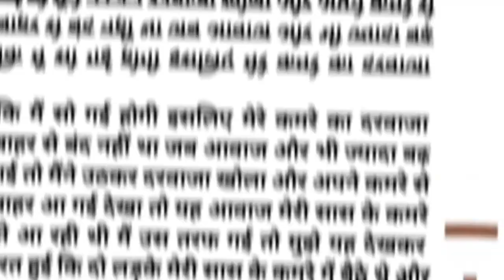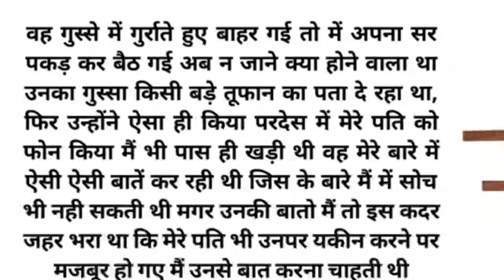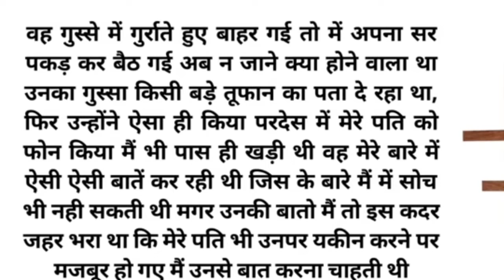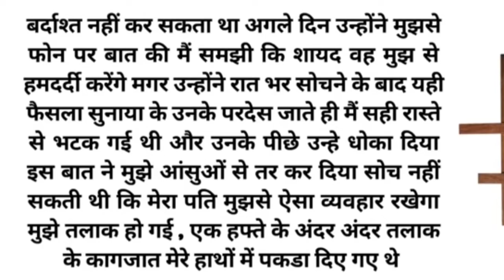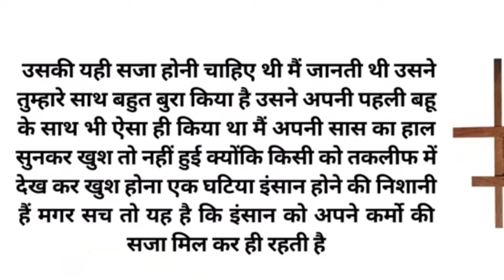ऐसा कौन सा तेल लगाती थी सास बहू को!! भाग 2 @emotional story @love story @sad story @romantic story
emotional story
sad story
love story
romantic story